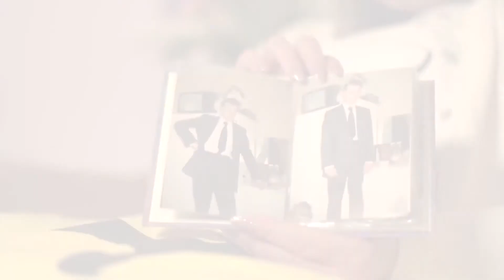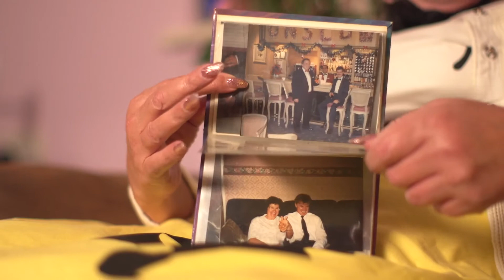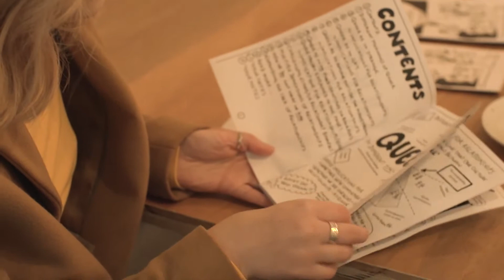Philis - My Journey as a Trans Person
This documentary is dedicated to the memory of our friend Philis King, who we sadly said goodbye to today in Basingstoke. This is a film that Philis wanted the world to see - to help more people understand the immense battles and prejudice trans individuals face, often from their own family.

Many of you will remember Philis for entertaining the crowds as she marched with Naz and Matt Foundation for the last few London and Birmingham Pride marches.

Philis knew time was against her as the big "C" continued to spread through her body. This made her even more determined to complete her Pride in London and Birmingham marches - whatever it took she wanted to complete them. This dream of Philis’ was made possible because of Shahida, who Philis lovingly referred to as her "partner in crime". Shahida tirelessly escorted, pushed, pulled, twirled and swirled Philis in her wheelchair... with the occasional moment of Philis jumping out to shake hands or give hugs to her now screaming fans.

In the last few years of her life Philis spent many hours sharing her own experiences with audiences in various settings, including colleges and within the NHS. She desperately wanted the bullying of trans individuals to stop, to stop families rejecting their own children… Philis wanted to make sure that nobody else had to experience what she went through.

My memories of Philis will stay with me forever. I am a better person for knowing Philis.

Please rest in peace, my dear friend Philis King x

Matt xx

—— CREDITS ——
Philis
Director Adam Pinch
Producer Khadija Mitchell
DoP Niamh Cassidy
Editor Mia Dann
Sound Recordist/Editor Lottie Brown